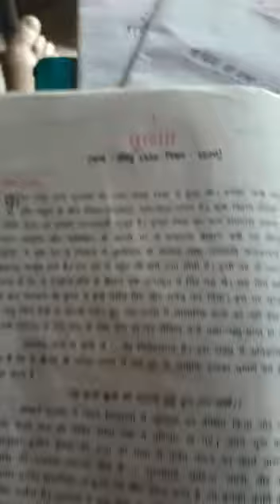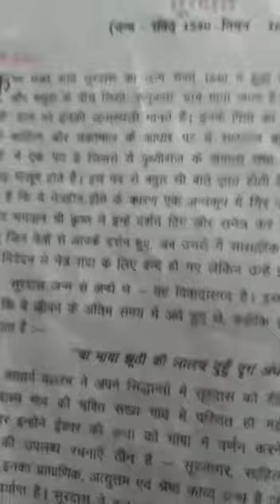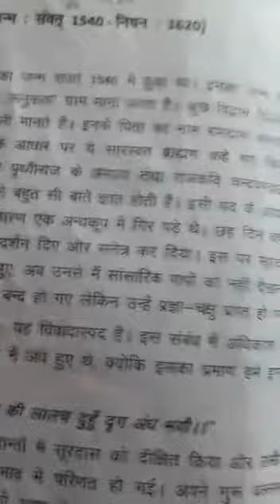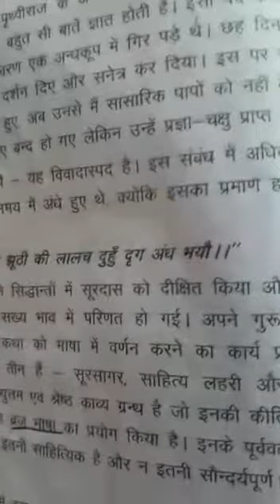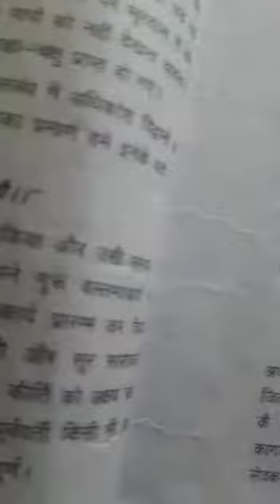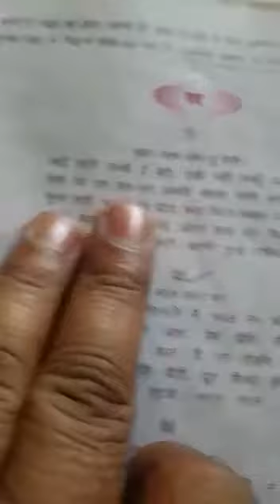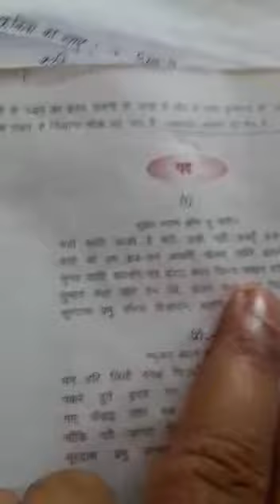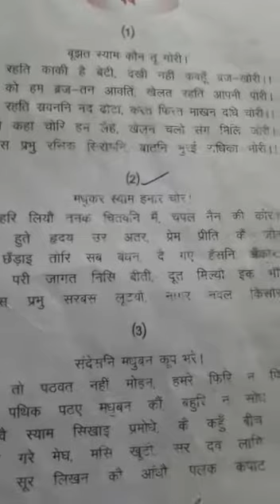श्री शर्मा द्वारा हिंदी कक्षा १० भाग १